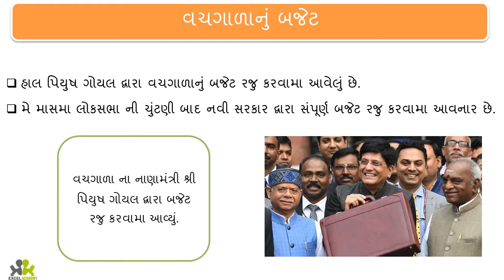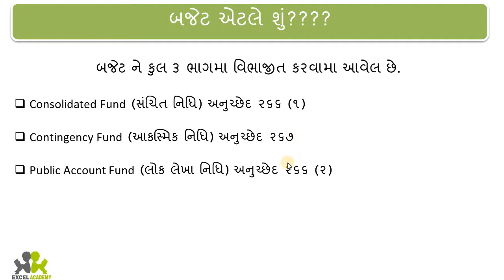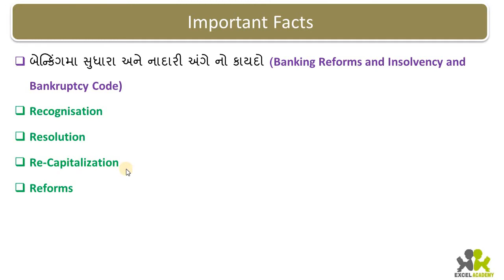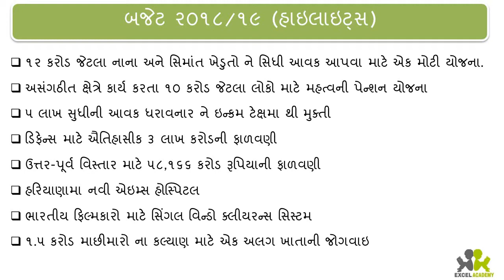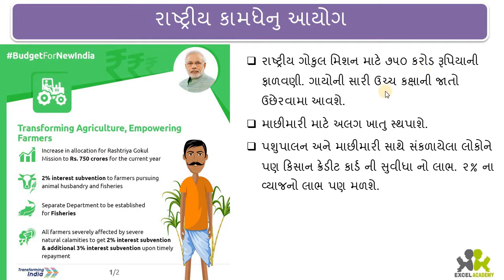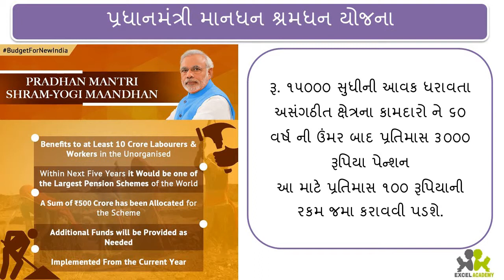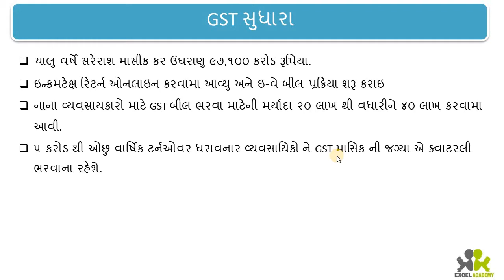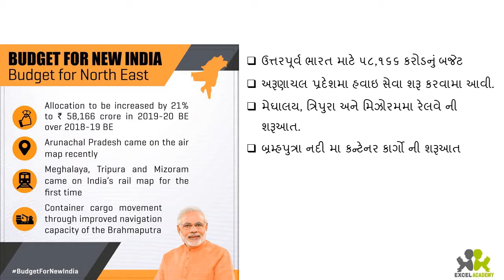વચગાળાનું કેન્દ્રિય બજેટ ૨૦૧૯ સંપૂર્ણ માહિતી